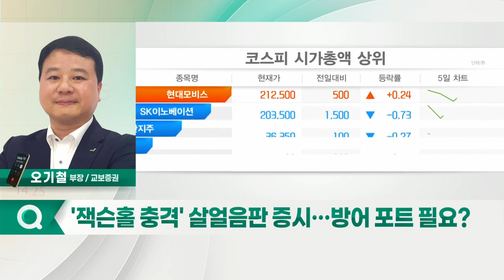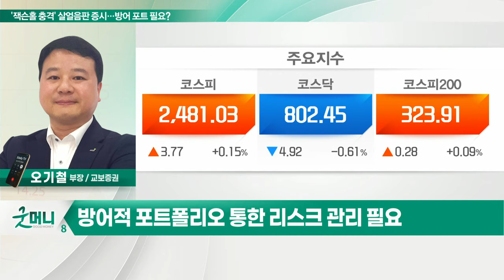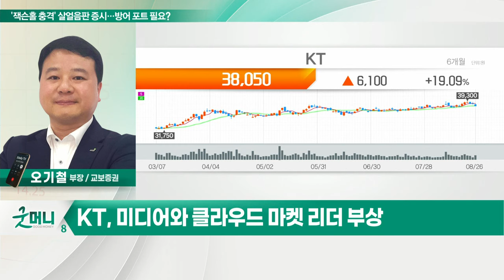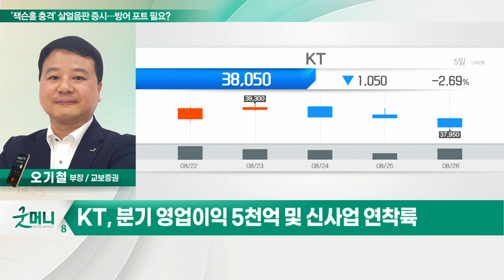KT(030200)... 하반기 B2B와 DIGICO 중심 성장 유효 / '잭슨홀 충격' 살얼음판 증시… 방어 포트 필요?_정성일의 투자 인사이트 (20220829)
Q. '잭슨홀 충격' 살얼음판 증시… 방어 포트 필요?
- 파월 의장 "고통스러워도 물가부터 잡는다"
- 美 3대지수 3% 이상 급락… 투심 위축
- 경기 둔화 및 실적 악화 불안 증대 예상
- 방어적 포트폴리오 통한 리스크 관리 필요

KT(030200)
- 하반기 B2B와 DIGICO 중심 성장 유효
- 미디어와 클라우드 마켓 리더 부상
- 케이뱅크 흑자기반 마련 및 부동산 사업 순항
- 분기 영업이익 5천억 및 신사업 연착륙